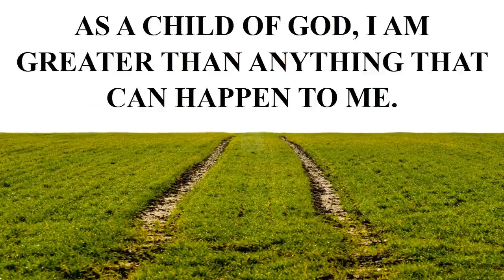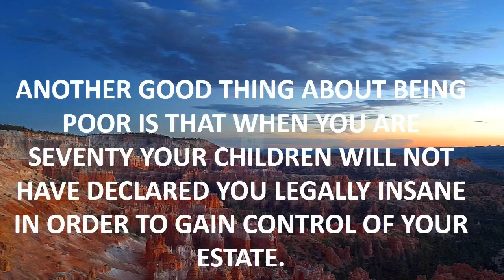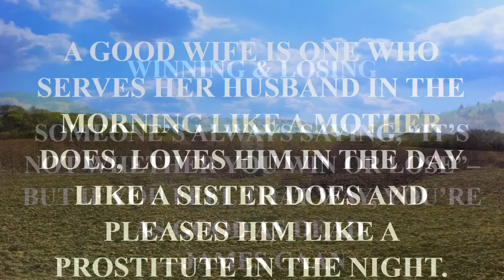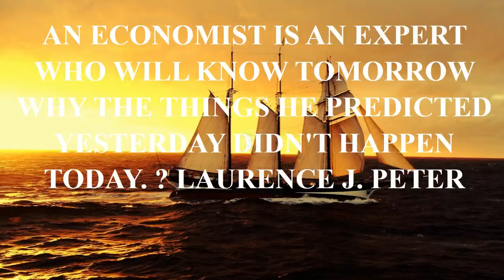street fighter 5 quote